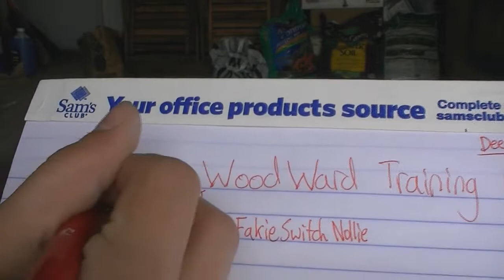Woodward Training Day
So I am fortunate enough this year to get a chance to go to Woodward summer camp.  Jkamelo made one too.  Check out his youtube.